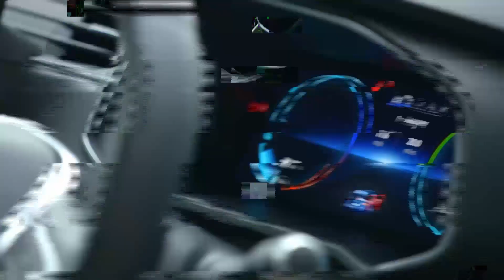Renault Zoe - Taking the EV Plunge...Can we change your opinion on electric cars? | Fifth Gear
Its time for a public test...We meet a driving instructor, who gets a Renault Zoe...will it be just as easy to teach in when it comes to mirror, signal, manoeuvre? We invite him to sample an EV for a few hours. Can we convert him to EV power? Can we dispel some of the myths, and put his minds at ease regarding range? And what cash could he save if they converted to the EV way of life.